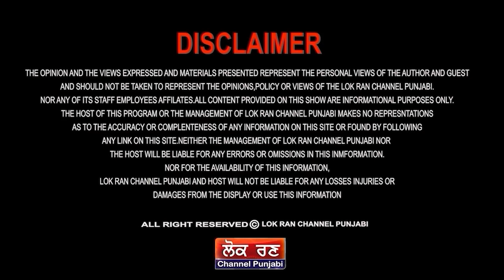ਡਾ.ਗਰਗ ਤੋਂ ਸੁਣੋ ਸੱਚ, ਸਿੱਖਾਂ ਦਾ ਘਾਣ ਕਿਵੇਂ ਹੋਇਆ ਅੱਜ ਖੋਲ੍ਹਤੇ ਸਾਰੇ ਰਾਜ